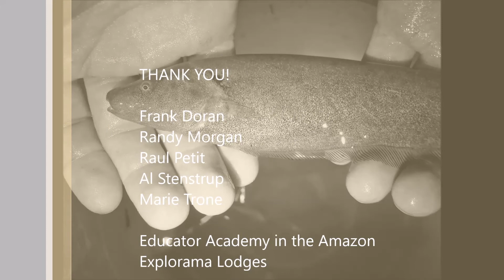Amazon Knifefish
Weakly electric knifefish of the Amazon.
Using an amplified speaker the knifefish's electric wave signal produces an audible sound.
Amazon Conservatory of Tropical Studies (ACTS Peru).